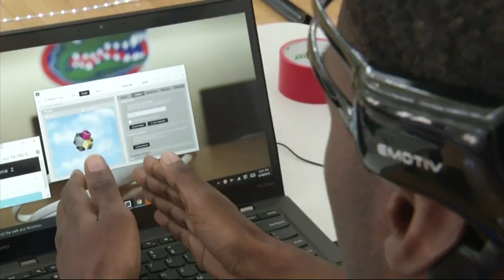Mind-Controlled Drones Race to the Future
Mind-controlled drones are racing into the future at the University of Florida, pushing the edge of what’s possible with brain-wave technology. Advances in cheaper brain-wave reading equipment is moving the technology out of the lab. (April 22)